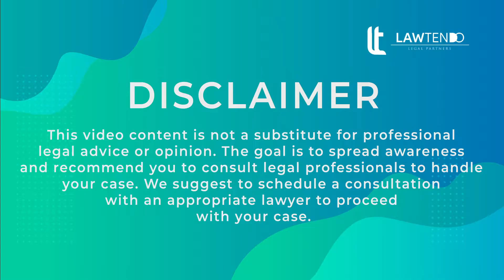न्यायिक अलगाव और तलाक के बीच अंतर क्या है?/Difference between a judicial separation and a divorce?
In this video, we have Advocate Sanjeev Tarnach discussing on "न्यायिक अलगाव और तलाक के बीच अंतर क्या है?/Difference between a judicial separation and a divorce?". Adv Sanjeev Tarnach is a highly qualified legal professional practicing predominantly in Delhi with versatile expertise in Criminal and Matrimonial Law for an extensive period of 4 years.He is the Head of Legal Department at Express Delight LLP and the founder of Tarnach Associates.